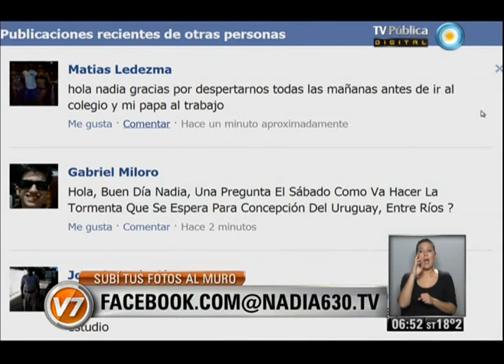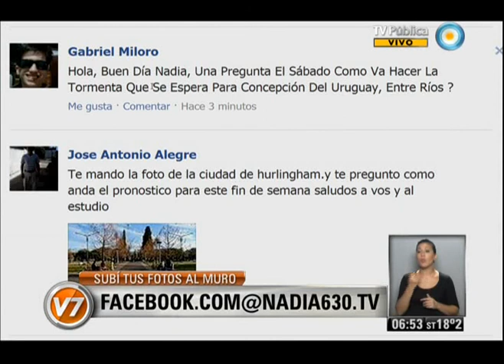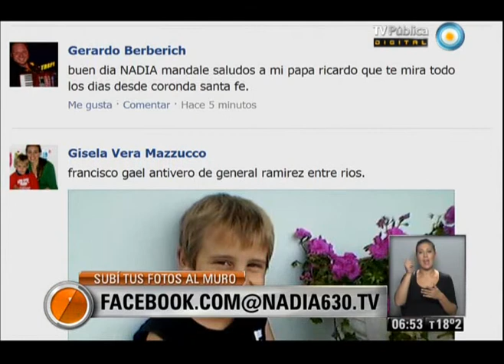Nadia 630: Parte 2 del 25-04-2013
Nadia 6:30 Programa del día 25 de abril de 2013 (Segunda parte). El pronóstico meteorológico, el estado de rutas, la situación del transporte público. "Nadia 6:30" es el primer servicio informativo que la TV Pública presenta en cada jornada. Con la conducción de la reconocida meteoróloga Nadia Zyncenko. Emitido por Visión 7, noticiero de la TV Pública argentina, el jueves 25 de abril de 2013.